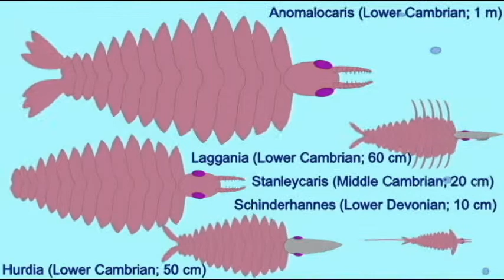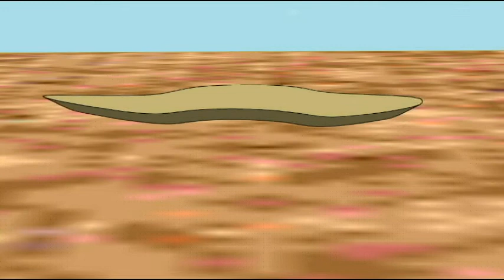PL EXAM 1: A CAMBRIAN EXPLOSION?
A CAMBRIAN EXPLOSION?